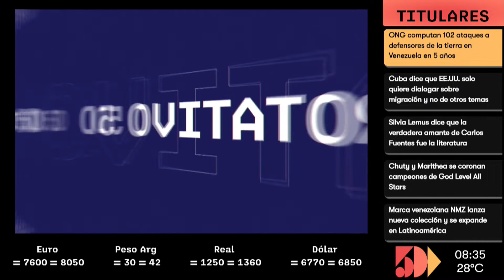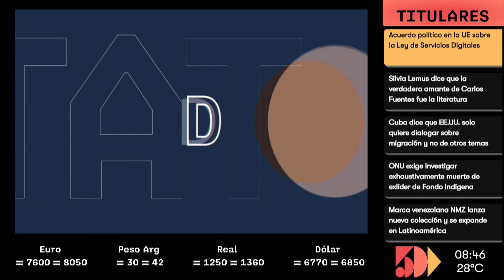Marcelo Salas | Inversiones de Café Martínez en Paraguay | ROTATIVO 5D | 5días TV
Emitido el día Martes 26 de Abril.

Invitado del día:
- Marcelo Salas (DIrector de Café Martínez)

Tema:
- Inversiones de Café Martínez en Paraguay.